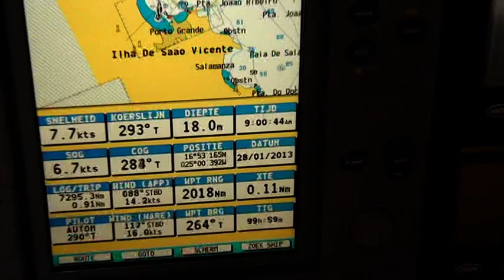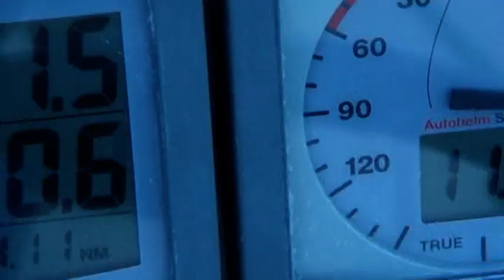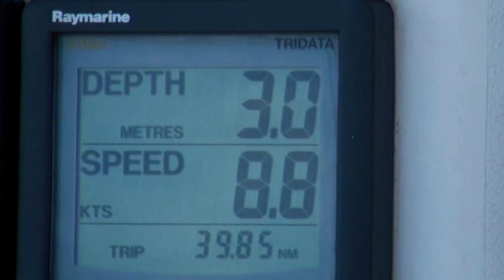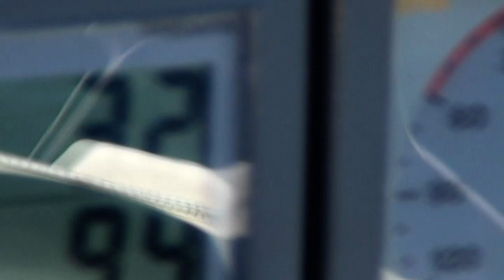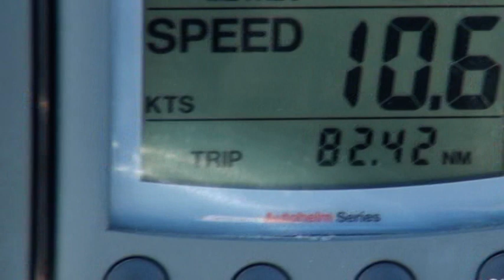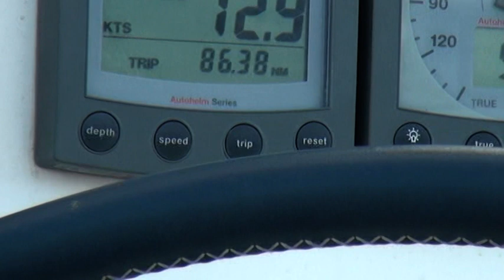Zipper on the move Ocean Crossing outremer 45 Mondelo to Barbados part1 Solo sailing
Zipper on the move Mondelo to Barbados part 1 outremer 45/30 SOLO SAILING Ocen Crossing